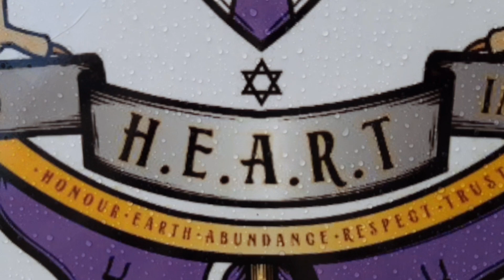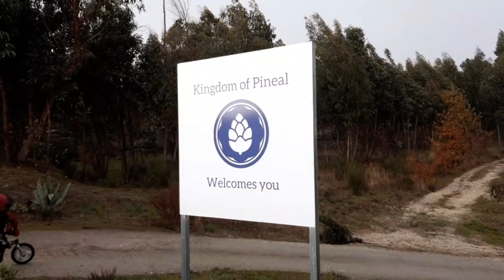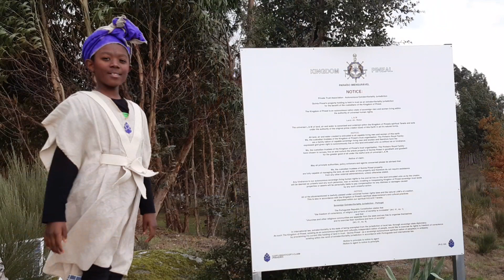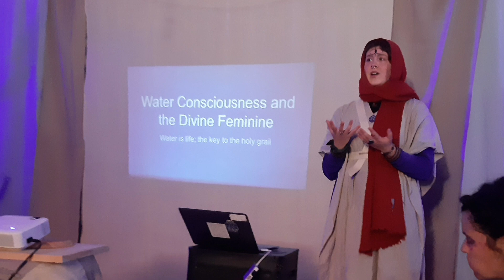Pinheiro Family Episode 9 (The Kin'dome Of Pineal Inauguration special)